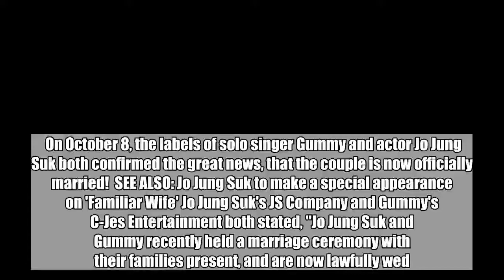Gummy & Jo Jung Suk's labels reveal the couple is now officially married + share lovely wedding phot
Gummy & Jo Jung Suk's labels reveal the couple is now officially married + share lovely wedding photos!:

  On October 8, the labels of solo singer Gummy and actor Jo Jung Suk both confirmed the great news, that the couple is now officially married!  SEE ALSO: Jo Jung Suk to make a special appearance on 'Familiar Wife' Jo Jung Suk's JS Company and Gummy's C-Jes Entertainment both stated, "Jo Jung Suk and Gummy recently held a marriage ceremony with their families present, and are now lawfully wed."Â   The couple began dating back in 2013 after being introduced to one another through acquaintances, and finally tied the knot after 5 years of dating. Also on the October 7 episode of 'Hidden Singer', Gummy shared with the audience, MCs, and panelists, "Yes, I'm getting married."Â   Ahead of their small, private ceremony, the couple had a lovely wedding photoshoot on Jeju island, photos from which you can check out below! Congratulations to the wonderful new family!    Jo Jung SukGummy